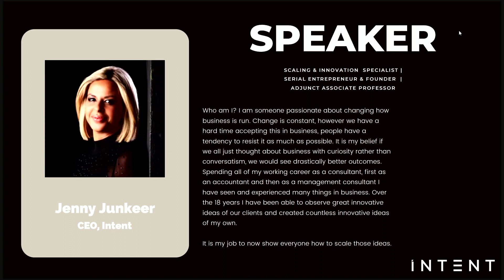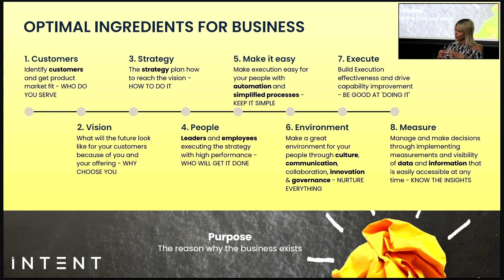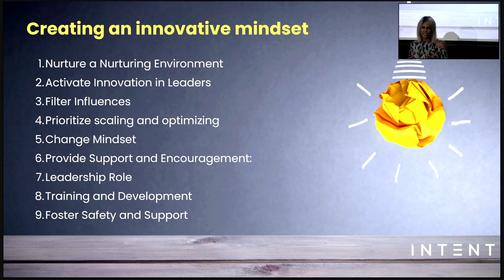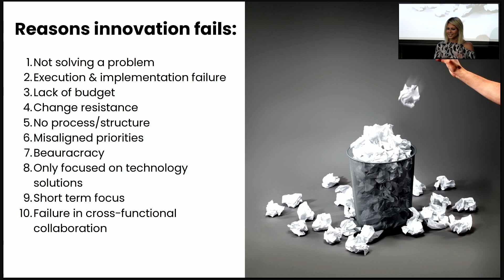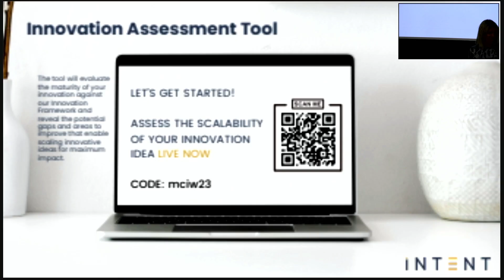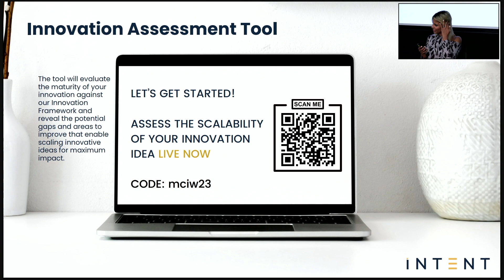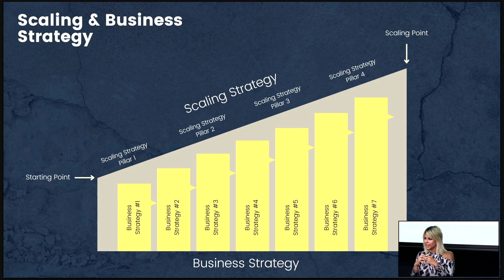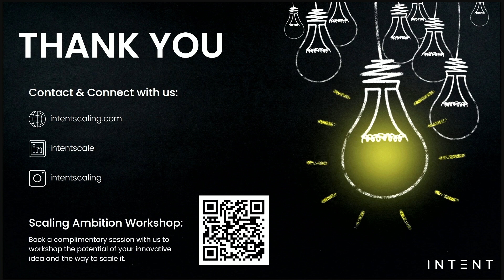Scaling Innovative Ideas for Maximum Impact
Looking to unlock the full potential of your innovative ideas? This informative session is crafted for both start-ups and established companies, offering practical applications to scale your ideas to their maximum potential. For start-ups, this lays the foundation of their entire company, while for established companies, it holds the key to sustaining a competitive edge in the market.